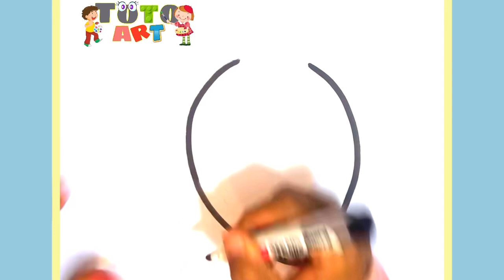Learn FRUITS , Painting and Colouring for Kids & Toddlers | Draw, Paint and Learn _ LEMON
Learn FRUITS , Painting and Colouring for Kids & Toddlers | Draw, Paint and Learn _